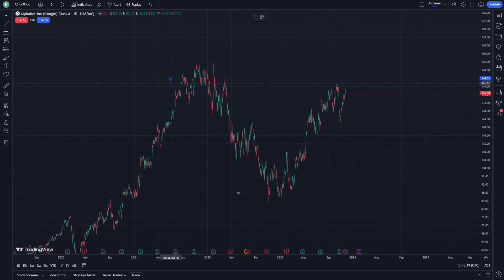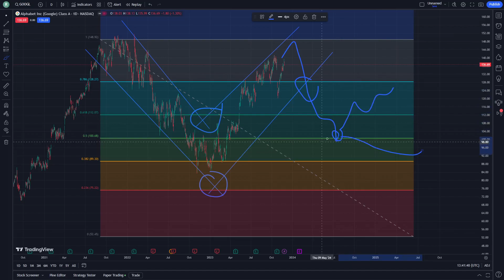GOOGLE Stock Price Prediction News Today 26 November - GOOGL Stock